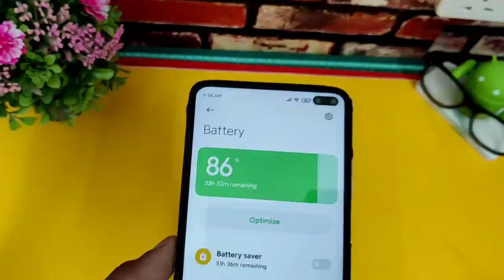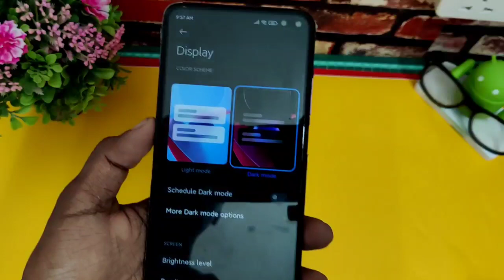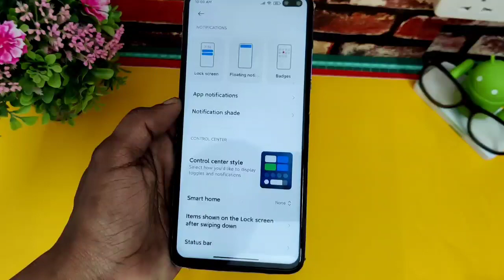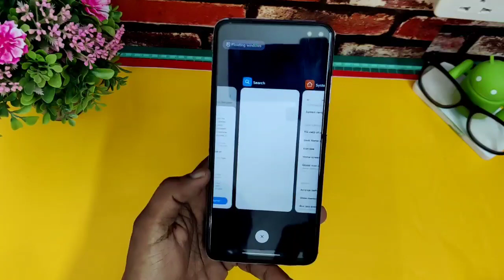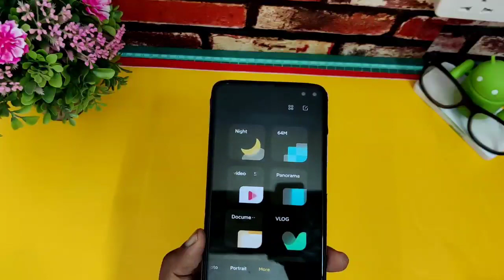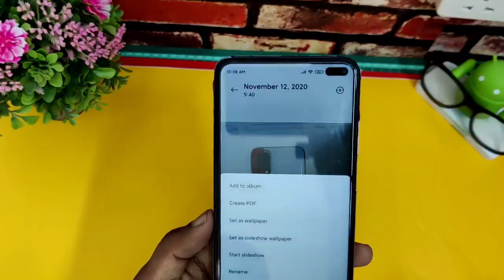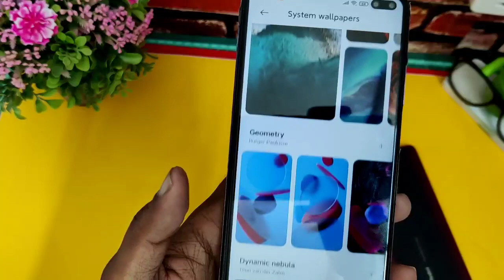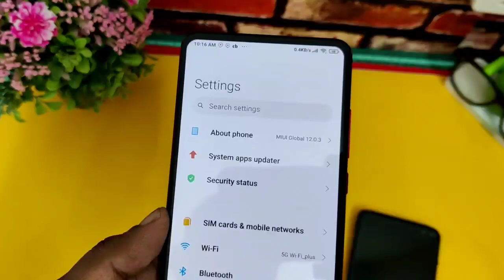Miui 12 Upcoming Features for Redmi Y2, Poco - Xiaomi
MIUI 12 Upcoming Features for Redmi Note 8 Pro - Must Know About This!! ⚡⚡